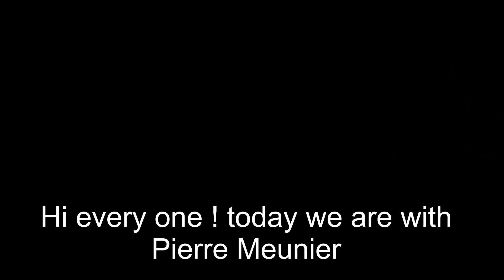VLOG GEX F3K DLG / FR & EN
facebook page F3K Review